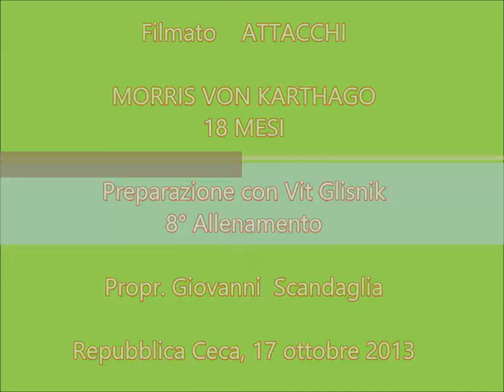Filmato Morris 18 mesi attacchi con Vit, 8 allenamento